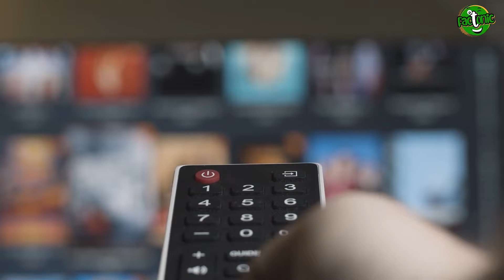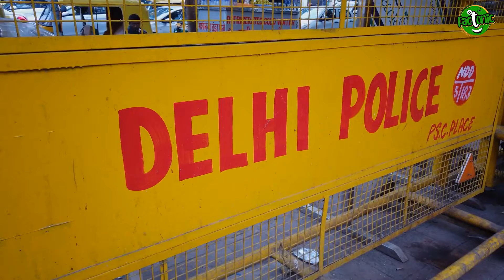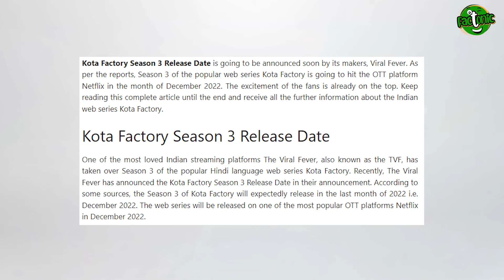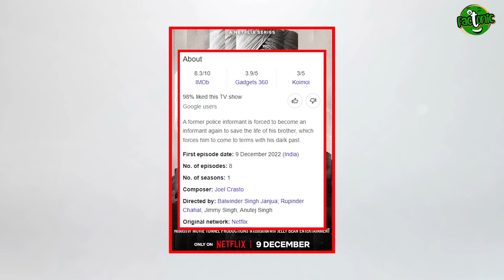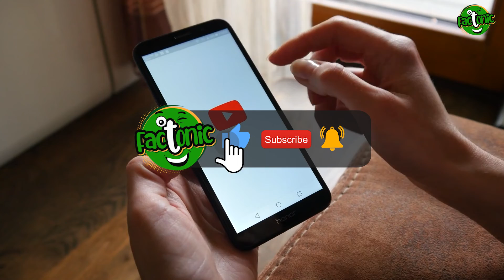TOP 10 भारत की सबसे ज़्यादा देखी जाने वाली Web Series | Top 10 Must Watch Web Series on Netflix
Do you know which Indian series have the most views on Netflix? Bollywood and South Asian movies have been known all around the world for their vibrant storylines, romances and dramatic family moments, and unique scenarios that lean into the tropes of the subcontinent, but which one is the best series on Netflix ?

Do you wanna know about that web show? If you are making up your mind to watch something on Netflix then watch these 10 most-watched Netflix shows  ever you won't be disappointed, these excellent Netflix shows are worth your time. These are the Top 10 blockbuster Netflix Hindi web series you need to see.

क्या आप भी ऐसे web show देखना चाहते हैं जिससे आपको लगे का हाँ कुछ तो देखा है अच्छा सा, आप जानते हैं कि India की ऐसे कौन सी series है, जो Netflix पर सबसे ज़्यादा popular है, और जिनकी वजह से Netflix आज India में popular हुआ है, अगर आपने अपना मन बना लिया है तो ये 10 web series ऐसी हैं जिन्हें देखने के बाद आपको ऐसा नहीं लगेगा कि आपका time बर्बाद नहीं हुआ है,

कभी आपने ऐसे show देखे हैं, जो सिर्फ़ facts पर बने हों, क्युकी आज कल की series में facts नहीं मसाला होता है, इनमें से कुछ web show हैं जो real events पर बने हैं, अगर आप ही इनके बारे में जानना चाहते हैं तो इस video को आखिर तक देखें |